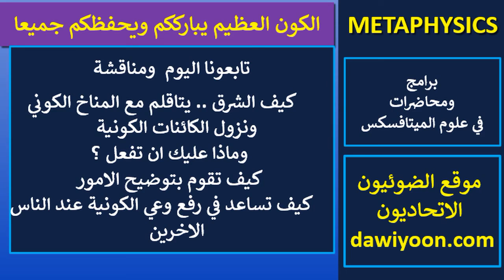تابعونا..مناقشة كيف الشرق يتاقلم مع نزول الكائنات الكونية..وكيف ترفع من وعي الكونيةعند الناس الاخرين